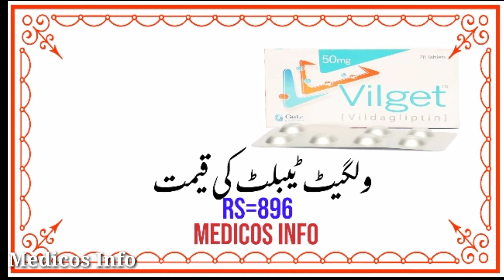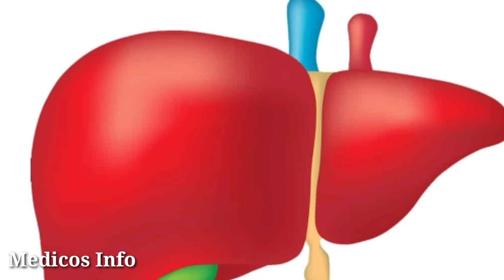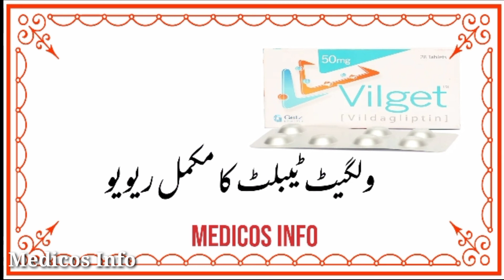Vilget tablets uses and side effects in urdu | Vilget tablets for type 2 dibates mellitus